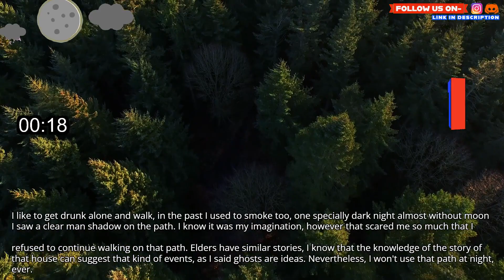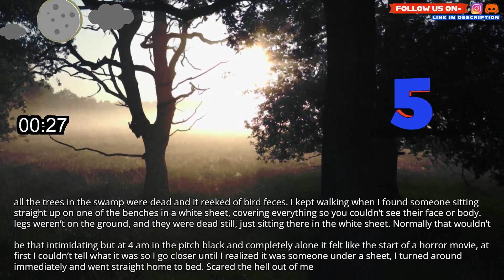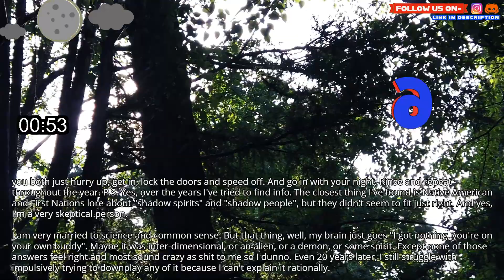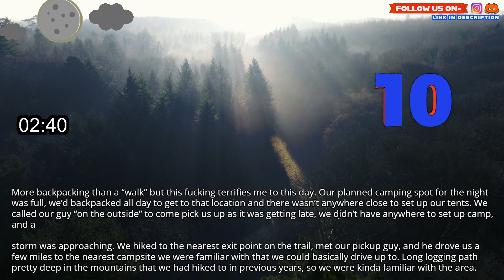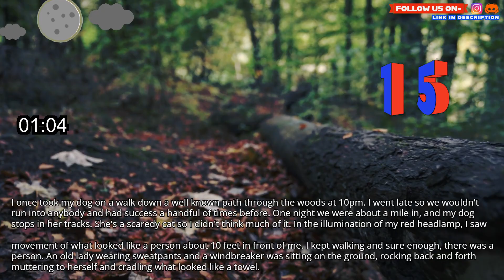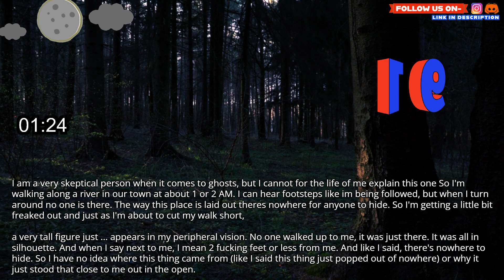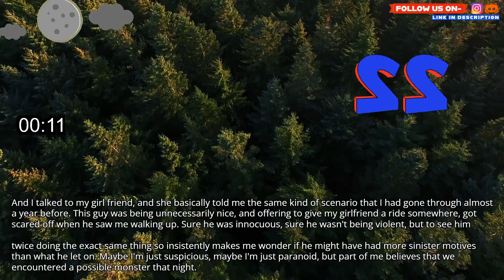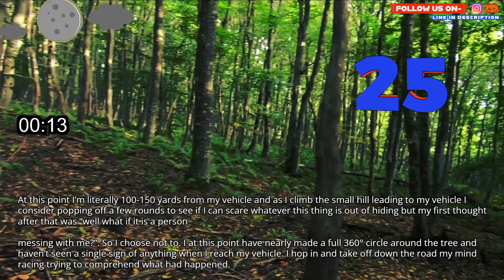People who take walks at night, what is the scariest thing you've seen out there?